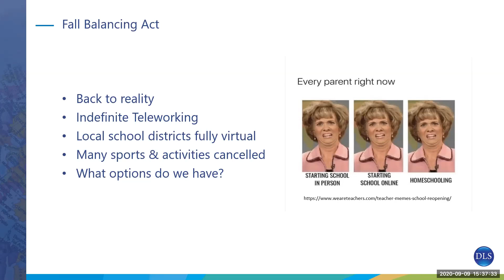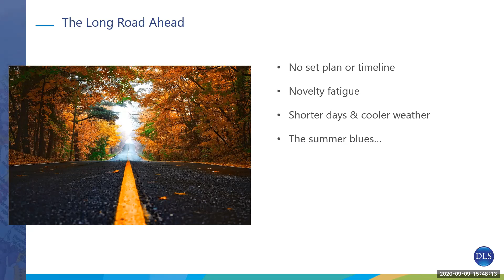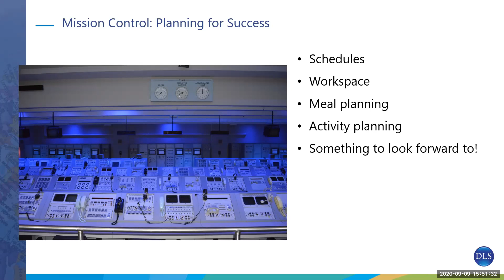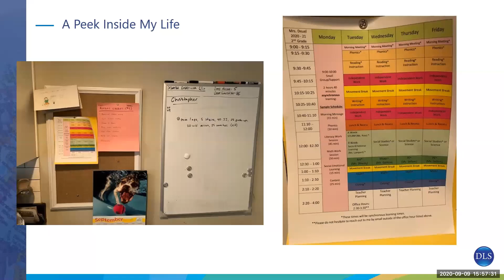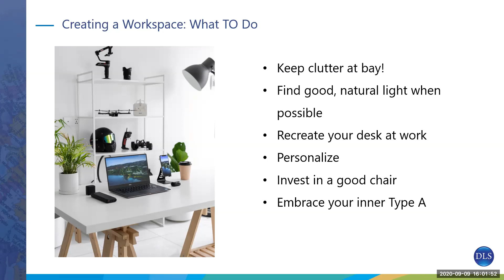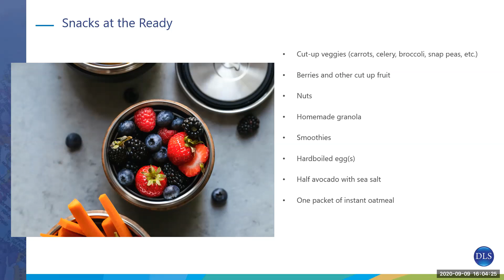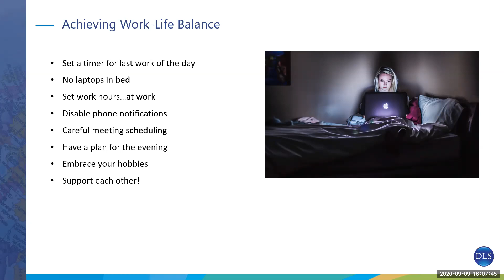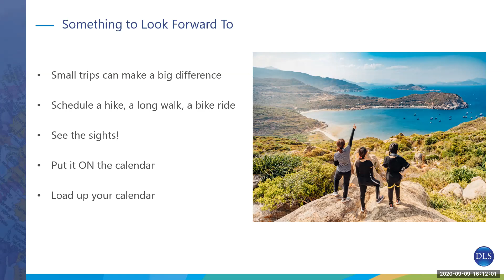Adapting to Long-Term Distance Learning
Most of us will continue to work from home for the foreseeable future, local schools are starting virtually, and stress levels – concern over how we can keep this juggling act going – continue to rise.

In this DLS Wellness Webinar, we learn practical tips for juggling our packed at-home schedules.